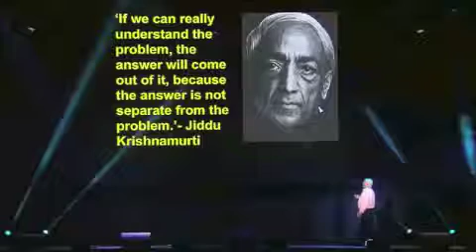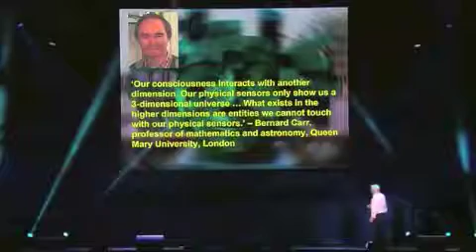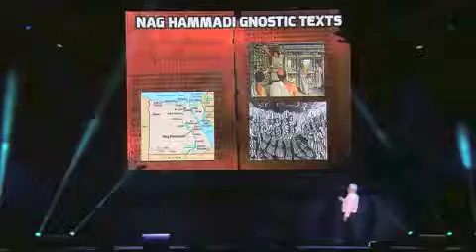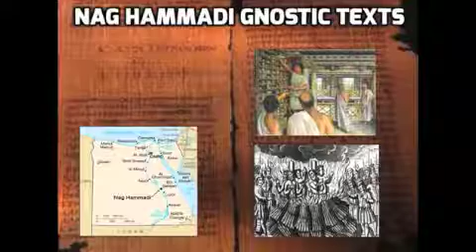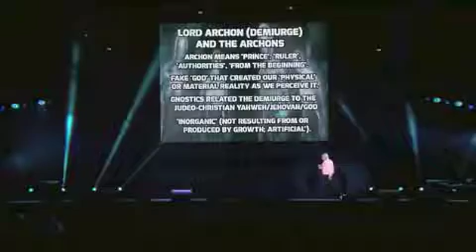The Best Documentary Ever - David Icke The Problem Part [1/15]